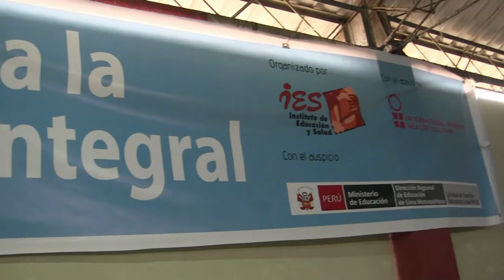¿Cuantas veces a la semana un adolescente se puede masturbar?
La pregunta que no se puedo responder en el taller: Derecho a la educación sexual integral